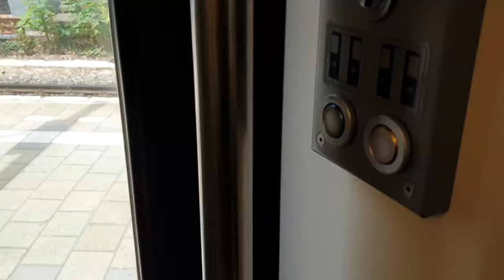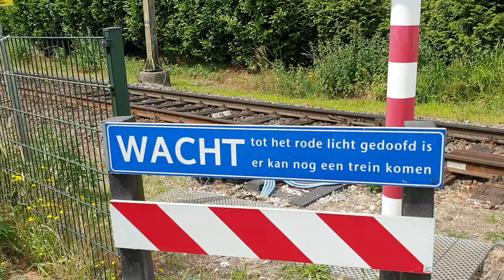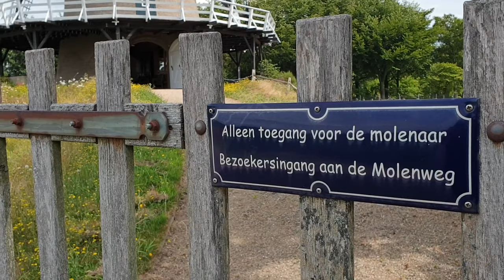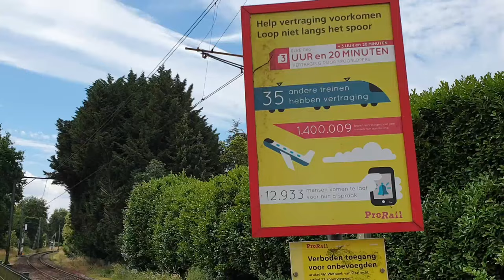Het weiland naast station Soest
Nederland kent veel drukke stations midden in dicht ontwikkelde gebieden. Maar toch zijn er een aantal stations die in een wat minder drukke omgeving liggen. Stations die voor de winst van de NS niet relevant zijn. Maar vaak zijn dit pareltjes van stations. Ik ga langs deze stations en ben op zoek naar wat het station irrelevant maakt.

In deze eerste aflevering ga ik naar station Soest. Dit station ligt op de lijn Utrecht - Baarn tussen de stations Soest-Zuid en Soestdijk. Station Soest ligt nog geen kilometer van beide stations vandaan en grenst aan een groot weiland midden in de stad. Een heerlijke oase van rust op nog geen 30 minuten van Utrecht Centraal!